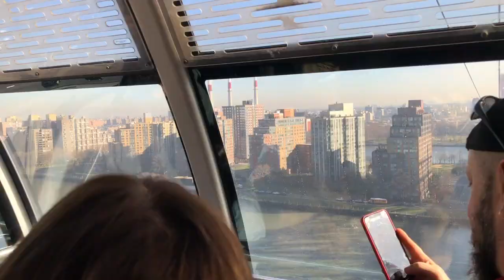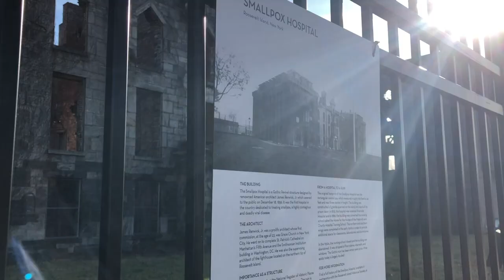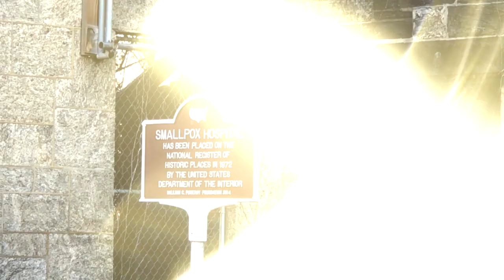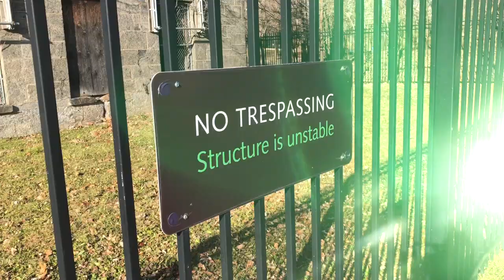Haunted Hospital Ruins (Hear My Name!) | Unexplained Cases (2020)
In New York City, on the southern tip of Roosevelt Island, a fenced off ruin is the most haunted location in NYC. The site of 14,000 deaths, it was a former smallpox hospital designed to keep infected patients isolated far away from the population. Watch to see and hear what we find on a solo investigation of this property.